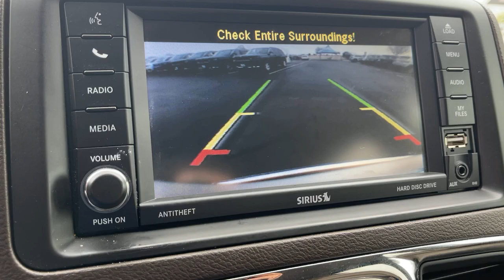2014 Chrysler Town & Country Victorville, High Desert, Hesperia, Apple Valley, Adelanto, CA SP1044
Cashmere/Sandstone Pearlcoat Used 2014 Chrysler Town & Country available in Victorville, California at Victorville Motors. Servicing the High Desert, Hesperia, Apple Valley, Adelanto, CA Area.
2014 Chrysler Town & Country Touring - Stock#: SP1044 - VIN#: 2C4RC1BG4ER191949

Victorville Motors
14617 Civic Dr

Clean CARFAX. Odometer is 53846 miles below market average!